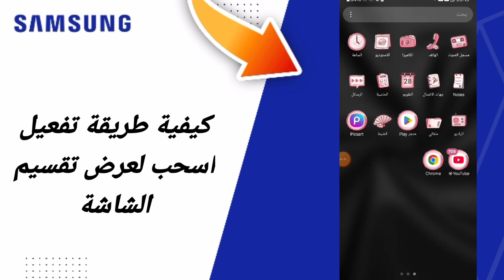كيفية طريقة تفعيل اسحب لعرض تقسيم الشاشة على هاتف سامسونغ Samsung التحديث الجديد